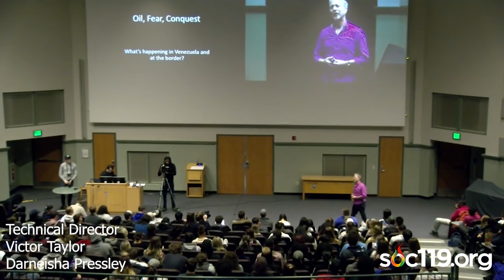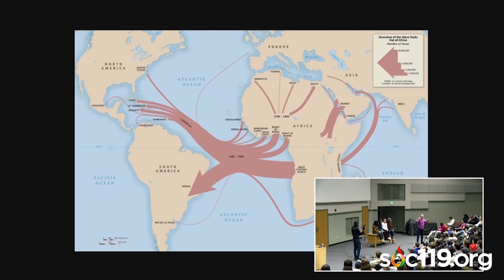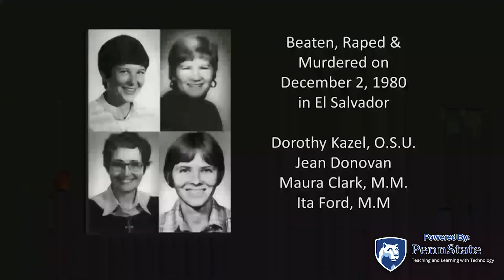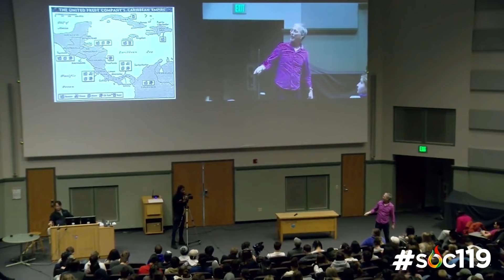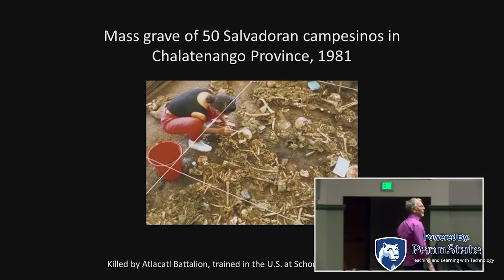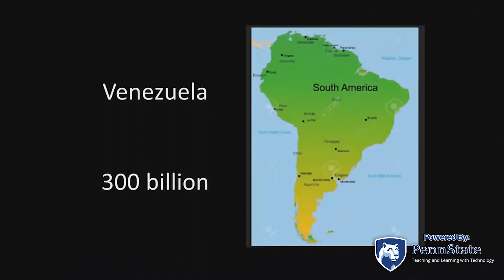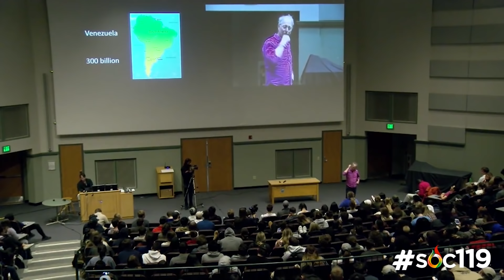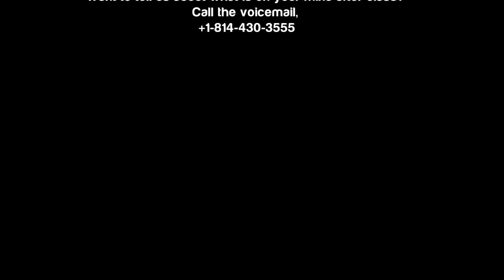Oil, Fear & Conquest - Full Class Lecture